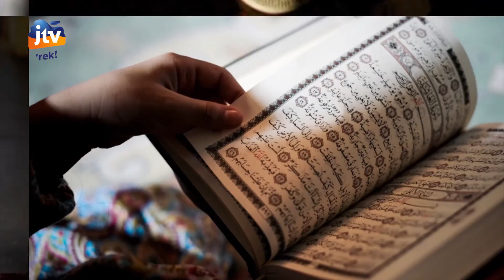Ngaji Blusukan Surabaya Bersholawat Part 4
Ngaji blusukan K.H.Agoes Ali Masyhuri.

JTV is a local Television held in East Java with authentic content including news, traditional and entertainment.